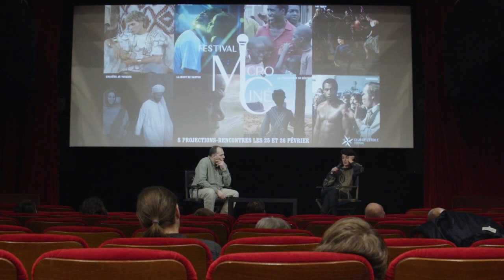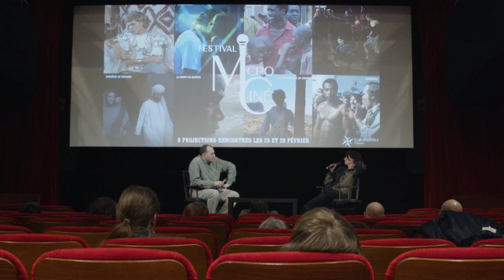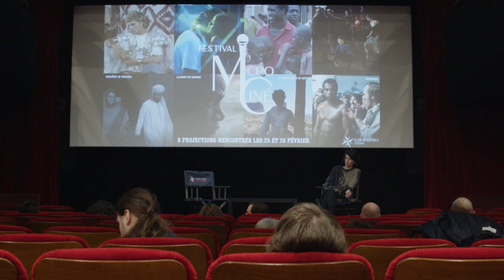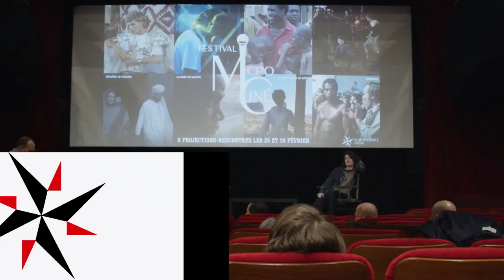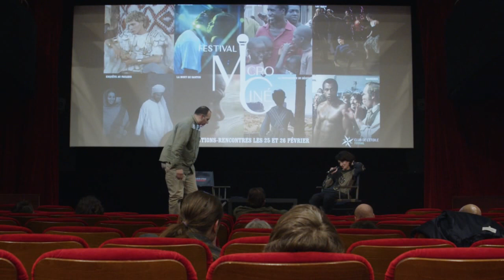Festival Microciné 2023 - Atlantique feat. Judith Lou Lévy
Samedi 25 et dimanche 26 février 2023, au Club de L’Étoile, s'est tenue la 1ère édition du festival Microciné.
8 films, 8 regards sur le monde et 8 invité(e)s pour en parler.

Parmi ces films, "Atlantique" (Mati Diop, 2019) qui fut projeté le 26 février à 14h. A l'issue de cette projection, il y eut une discussion avec la productrice du film, Judith Lou Lévy.